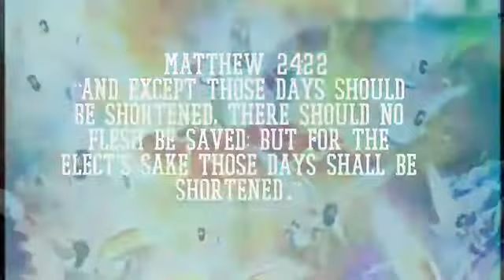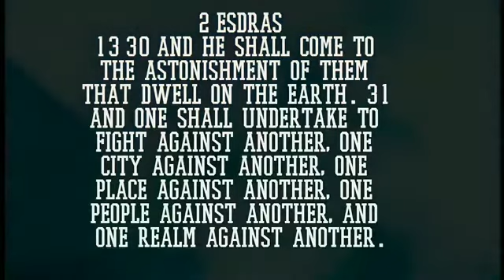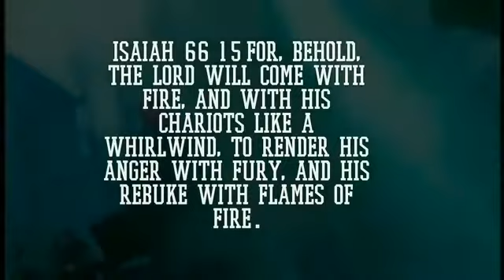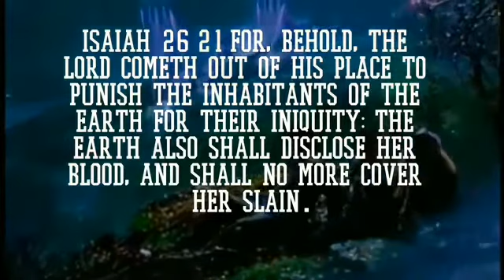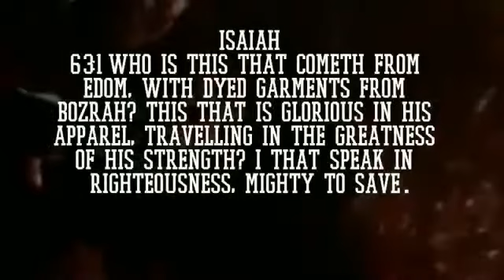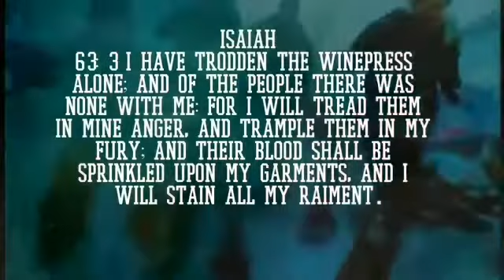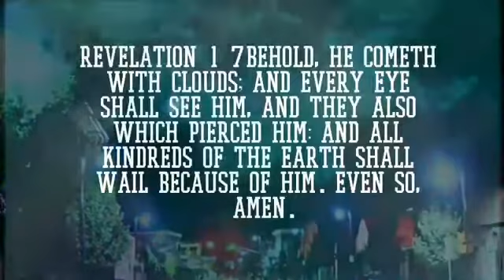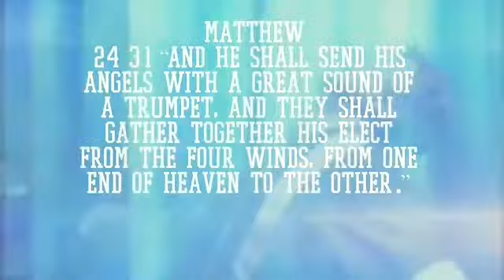The they of the Lord is here angry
yahusha